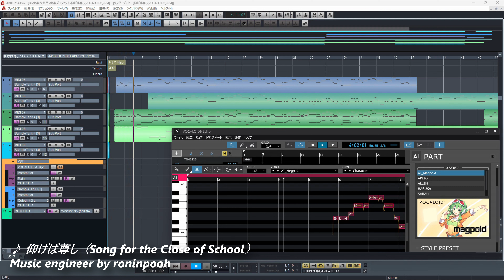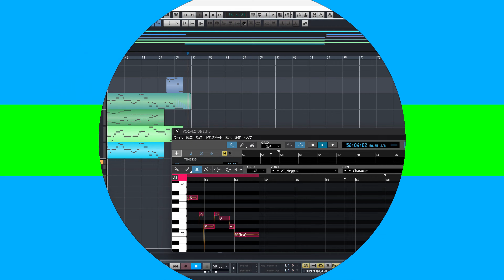VOCALOID6 AI Megpoid が歌う 仰げば尊し（Song for the Close of School）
MegpoidがV4からVOCALOID6 AI Megpoidとなりました。
今は卒業シーズンです。
歌詞が今の時代にふさわしくない（先生と生徒は平等だ。競争社会を煽る。古い言葉が難しい。）とのことで歌われなくなった「仰げば尊し」をAI Megpoidに歌ってもらいました！

Megpoid has changed from V4 to VOCALOID6 AI Megpoid.
It's graduation season in Japanese schools now.
I asked AI Megpoid to sing "Song for the Close of School", which was no longer sung because the lyrics are not suitable for the current era (Teachers and students are equal. It fuels a competitive society. Old words are difficult.)

Megpoid mudou de V4 para VOCALOID6 AI Megpoid.
É época de formatura nas escolas japonesas agora.
Pedi a AI Megpoid para cantar "Song for the Close of School", que não foi mais cantada porque a letra não é adequada para a era atual (Professores e alunos são iguais. Isso alimenta uma sociedade competitiva. Palavras antigas são difíceis.)